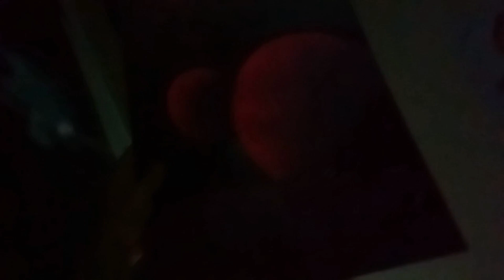Misty Surreal landscape. Phosphorescent spray paint art for beginners . by Antonipaints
Hey What's up guys ! Today I improvised a Pink Misty landscape with one planet first and then I decided to add another one reversing the process .So in the end there are two planets above a surreal landscape that glows in the dark thank to phosphorescent paint.
Enjoy the process and leave me your comments below .